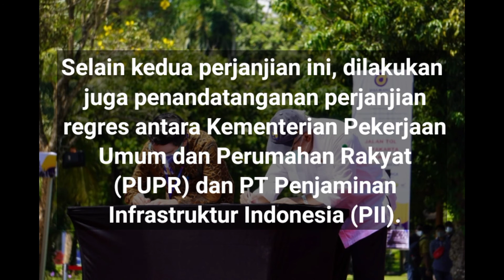Menangkan Lelang Jalan Tol Yogyakarta - Bawen | Jasa Marga | Berita Raya Online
Magelang,BeritaRayaOnline,- PT Jasa Marga (Persero) Tbk mendapatkan konsesi jalan tol baru dengan kepemilikan saham mayoritas setelah ditetapkan sebagai pemenang lelang proyek Jalan Tol Yogyakarta-Bawen.

Lelang proyek jalan tol sepanjang 75,82 Km dimenangkan oleh konsorsium Badan Usaha Milik Negara yang terdiri dari Jasa Marga selaku pemegang saham mayoritas sebesar 60%, Adhi Karya sebesar 12,5%, Waskita Karya sebesar 12,5%, PP sebesar 12,5% serta Brantas Abipraya sebesar 2,5% membentuk entitas peruasahaan baru bernama PT Jasamarga Jogja Bawen (JJB).

PT JJB melakukan penandatanganan Perjanjian Pengusahaan Jalan Tol (PPJT) dan Perjanjian Penjaminan Proyek Jalan Tol Yogyakarta-Bawen di kawasan Candi Borobudur.

Selain kedua perjanjian ini, dilakukan juga penandatanganan perjanjian regres antara Kementerian Pekerjaan Umum dan Perumahan Rakyat (PUPR) dan PT Penjaminan Infrastruktur Indonesia (PII).